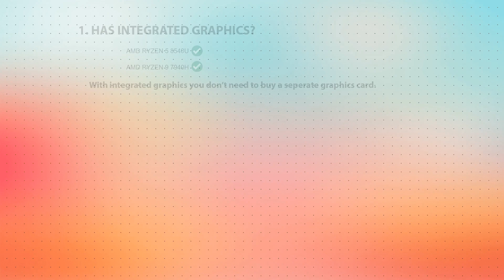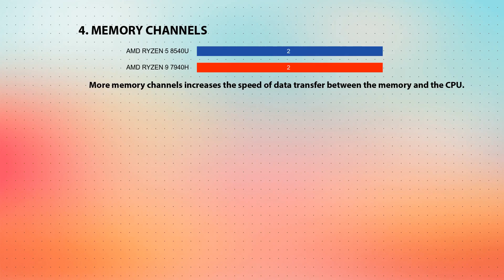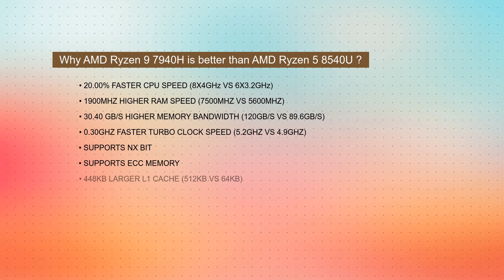AMD Ryzen 5 8540U vs AMD Ryzen 9 7940H Technical Comparison